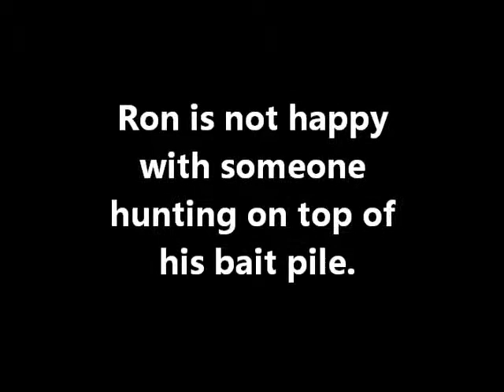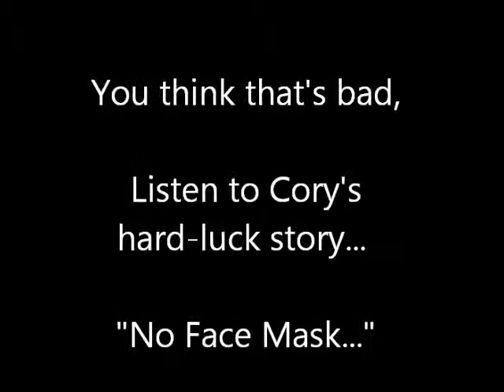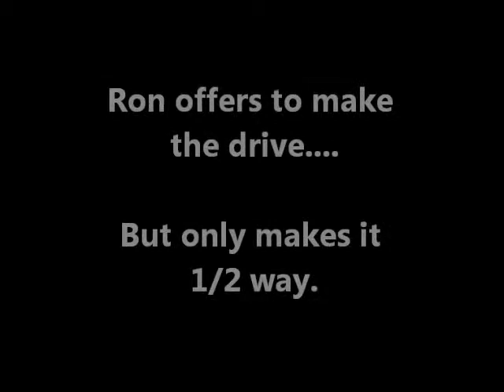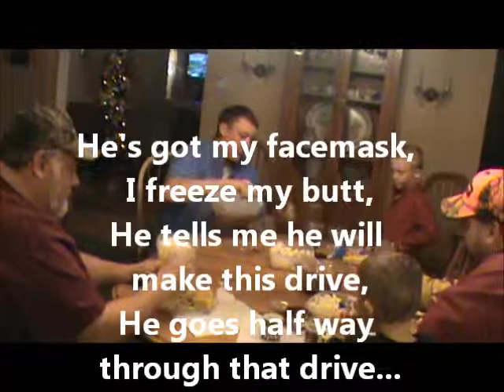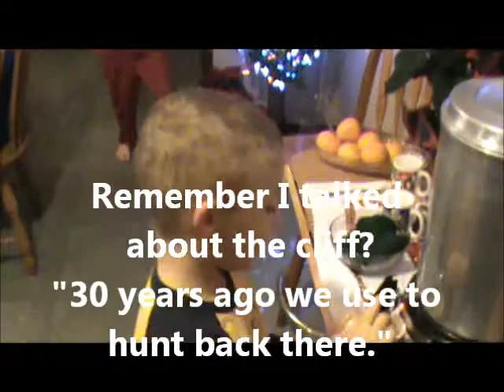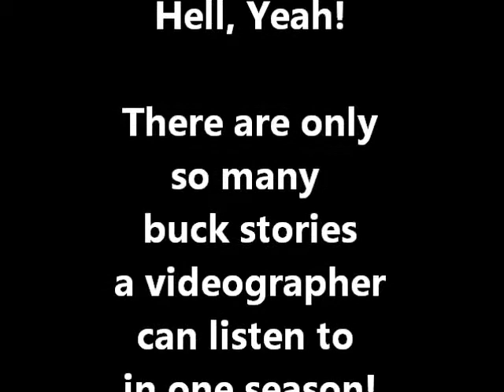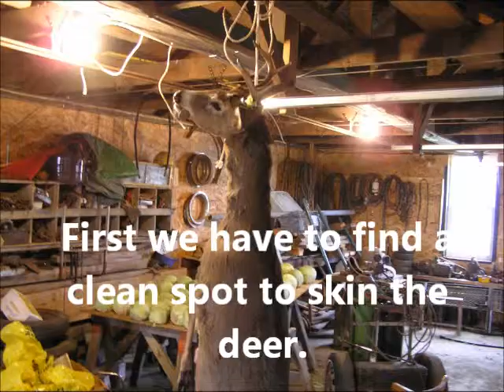Buck Hunting Stories 2011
Hunting stories are the best part of hunting season.